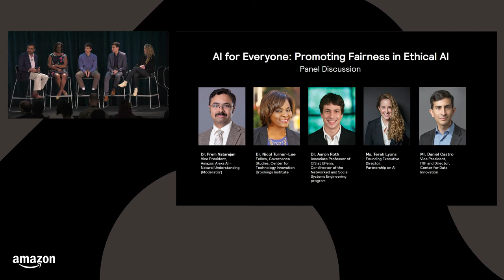AI for Everyone: Promoting Fairness in AI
AI innovations offer new levels of economic opportunity and growth, safety and security, and health and wellness. In this session we will discuss aspects such as fairness, inclusivity, and understandability that can enhance the trustworthiness of AI and ensure that the beneficial effects of AI systems are broadly available to and experienced by all segments of society.

Session Speakers:  Daniel Castro, Terah Lyons, Prem Natarajan, Aaron Roth, Nicol Turner-Lee (Session M29)